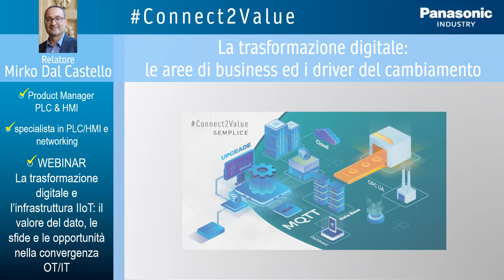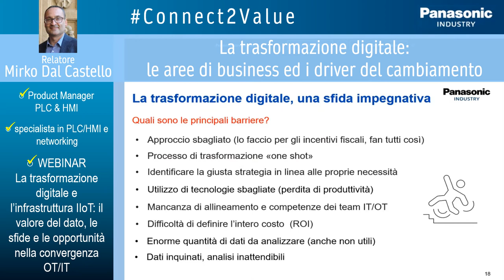Connect2Value Webinar 1-1 Trasformazione digitale, aree di business ed i driver del cambiamento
Video "pillola" del Webinar "La trasformazione digitale e l’infrastruttura IIoT: il valore del dato, le sfide e le opportunità nella convergenza OT/IT".
Giornata 1 - intervento 1: Mirko Dal Castello ci parla de "La trasformazione digitale le aree di business ed i driver del cambiamento" :
- cos'è la trasformazione digitale
- aree di impatto
- la convergenza IT/OT
- una sfida impegnativa e complessa
- il contesto manifatturiero
- i driver del cambiamento
E' possibile richiedere il video completo del webinar scrivendo a: